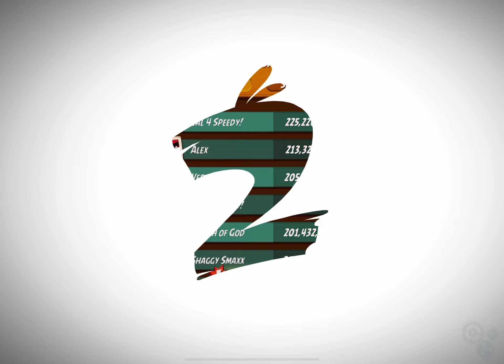Swift ab2 angry birds 2 mighty eagle boot camp mebc today first early run 119M 27.06.23